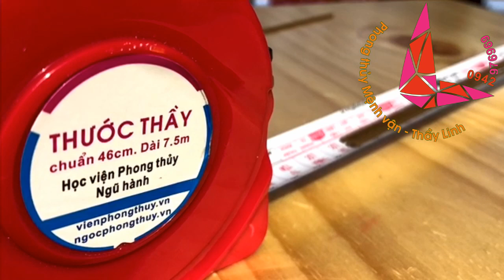196 Cách thắp / dâng hương, 99% dân gian đang làm sai kể cả các sư thầy (Thầy Linh, 0942976969)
196 Cách thắp hương / dâng hương, 99% dân gian đang làm sai kể cả các sư thầy (Thầy Linh, 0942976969)
để nhận kiến thức mới nhất về phong thủy, tâm linh, đá quý hay dưỡng sinh,...
▶ Dịch vụ:
1. Tư vấn thiết kế, quy hoạch phong thủy Nhà ở, Chung cư, Khách sạn, Khu đô thị, Đình Chùa,…
2. Kiểm tra, thẩm định Hồ sơ Phong thủy
3. Tư vấn xem ngày Cưới hỏi, Động thổ, Đổ mái, Nhập trạch, …
4. Chọn ngày giờ sinh, Đặt tên cho con. Hóa giải mệnh lý trẻ khó nuôi, quấy khóc,…
5. Viết linh phù cầu tài, cầu duyên, cầu con,… Hóa giải trấn yểm, hóa giải bùa chú.
6. Khai quang, nạp khí cho linh khí phong thủy, bát hương,…
7. Tìm mộ thất lạc, kiểm tra vong linh có nhập mộ chưa, kiểm tra mộ thật giả. Kiểm tra linh khí ban thờ.
8. Cung cấp đồ phong thủy cao cấp: la bàn, la kinh, gương bát quái, thước Thầy, vòng ngọc, đá quý,…
9. Đào tạo trực tuyến: phong thủy, mệnh lý, Kinh Dịch, Lục hào, Kỳ môn,… Dạy phong thủy truyền nghề.

Hãy giúp tôi dịch clip ra tiếng Anh, hoặc thêm phụ đề bạn nhé: